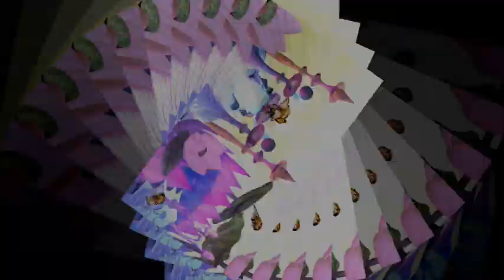【サガ・フロンティアRemastered】主人公ブルー編＃４後編（完結）：ルージュとの戦い～地獄の君主